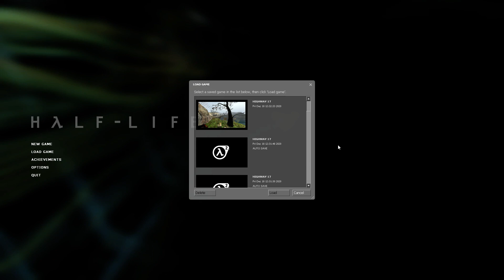Half Life 2 Gameplay #7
half life 2 what kind of hospital is this,
half life 2 water,
half life 2 we don't go to ravenholm,
half life 2 with portal gun,
half life 2 weapons mod,
half life 2 you're not supposed to be here,
half life 2 year long alarm,
half life 2 youtube,
half life 2 yt,
half life 2 ytp,
half life 2 you're not supposed to be here remix,
half life 2 you're not supposed to be here extended,